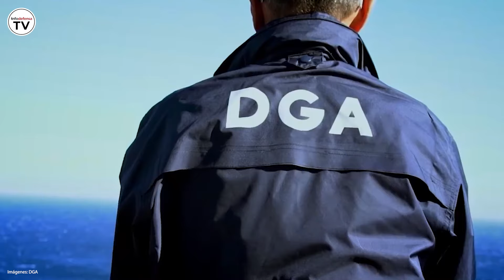España y otros países europeos acuerdan la compra de 1.500 misiles antiaéreos Mistral 3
España y otros siete países más de la Unión Europea han acordado la compra conjunta de 1.500 misiles antiaéreos Mistral 3 al conglomerado misilístico europeo MBDA, formado por las empresas Airbus, Leonardo y BAE Systems. En el acuerdo también están Bélgica, Chipre, Estonia, Hungría, Rumanía, Eslovenia, Dinamarca y Francia.